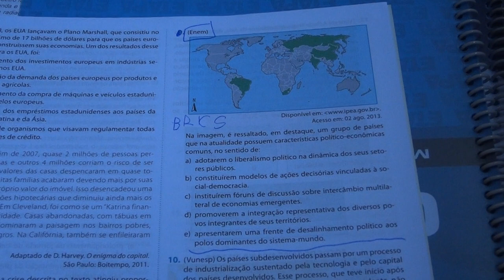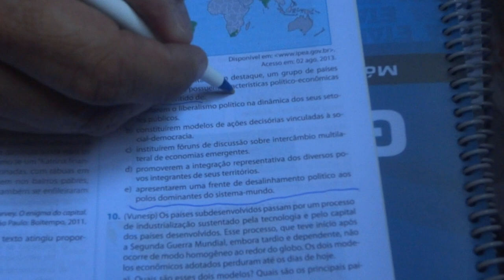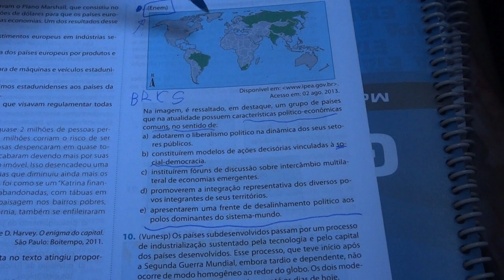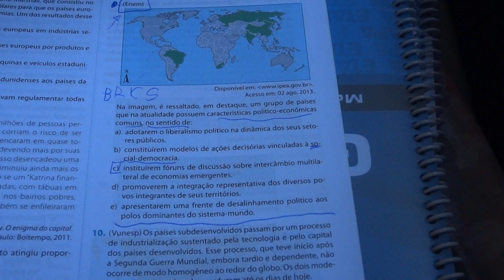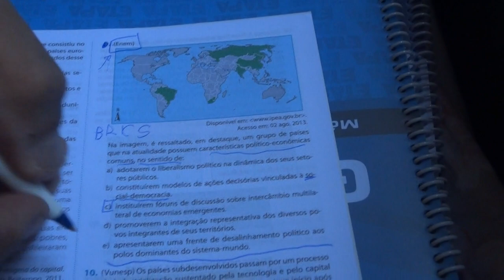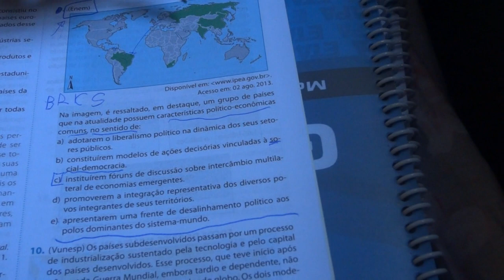CORREÇÃO DE EXERCÍCIOS - BRICS #125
O guerrilheiro da educação explica um exercício sobre os BRICS.